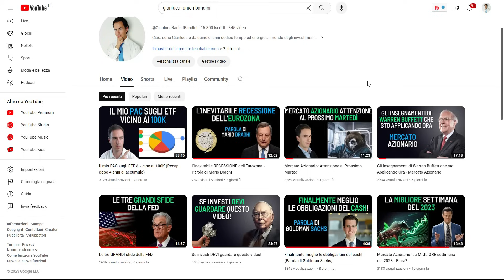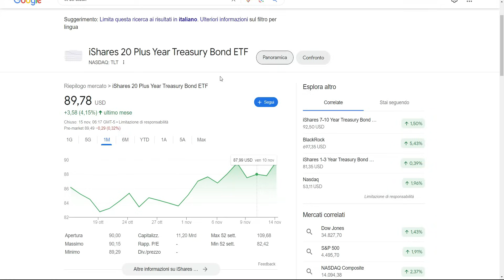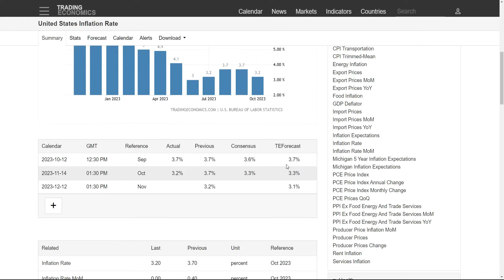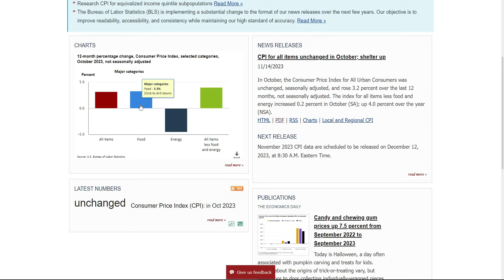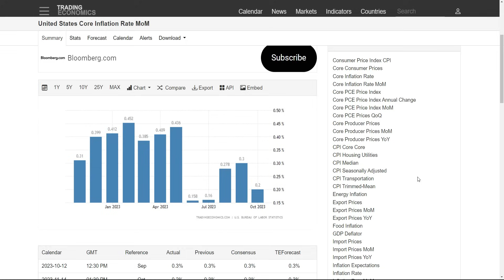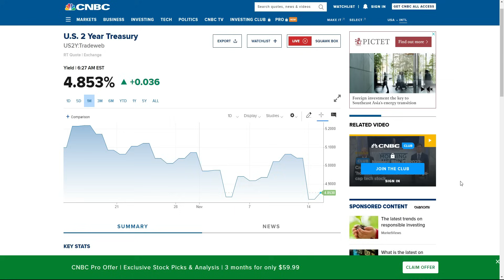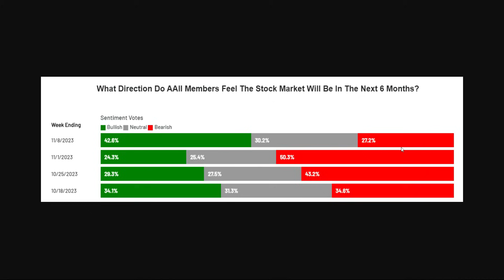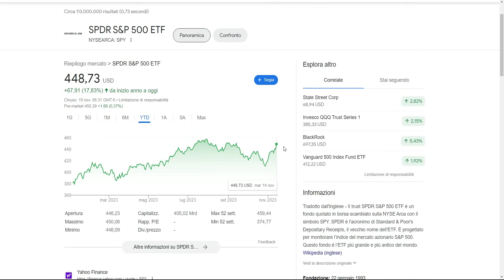L'Inflazione Cade e il Mercato Festeggia!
L'inflazione, calato più del previsto, ha fatto salire le quotazioni sia delle obbligazioni sia delle azioni. Un ambiente disinflazionistico, con percentuali ben al di sotto degli attuali tassi d'interesse, sembrerebbe proprio che porterà la FED ha rivedere relativamente presto le sue politiche monetarie.